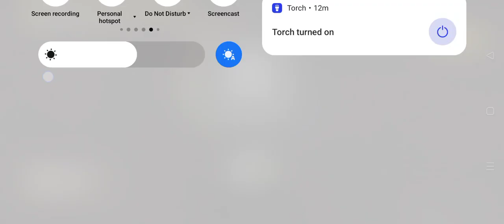PubG | PUBG Mobile Walkthrough | Season 1 - Episode 7 - (iOS, Android)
Welcome to Episode 7 of PubG Season 1! 🎮 This episode is packed with unexpected moments and new strategies.

🌟What You'll See:
🔸Surprise enemy encounters
🔸Clever tactics and gameplay
🔸High-stakes moments and close calls
🔸Engaging and fun commentary
Get ready for an action-packed adventure in the battlegrounds. Don't miss out on this exciting episode!